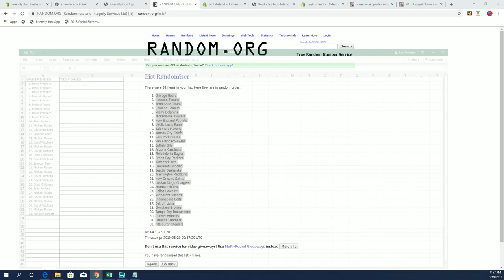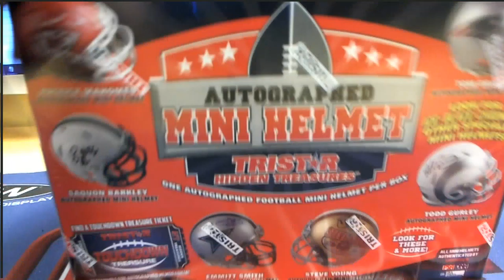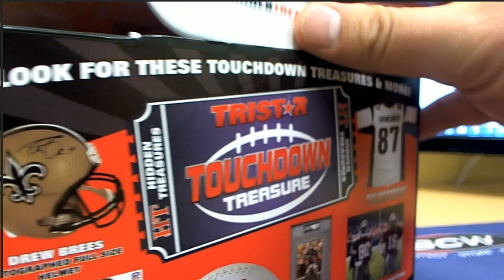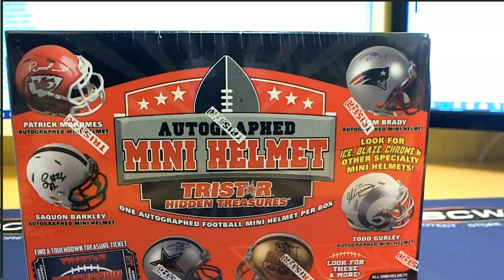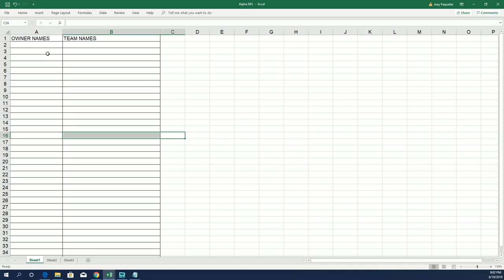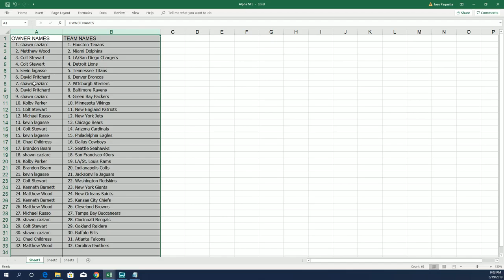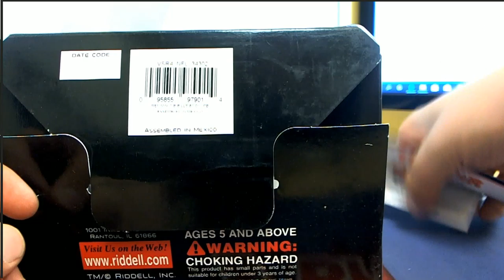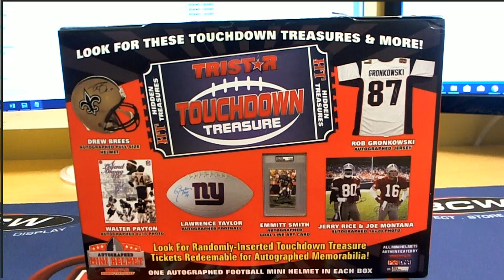2 Helmets 2019 Tristar HT Football Mini Helmet ID 19TRISTARMIN425 & 426